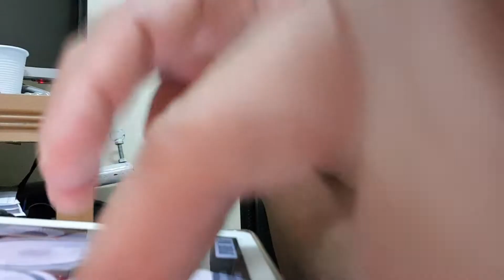Srparate ways praktiz..